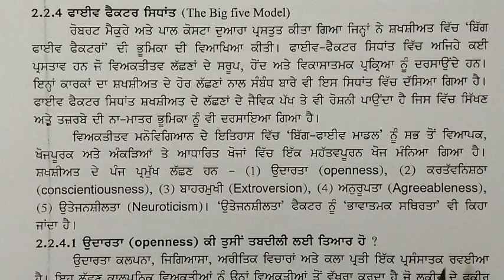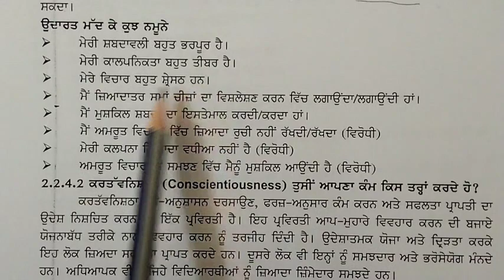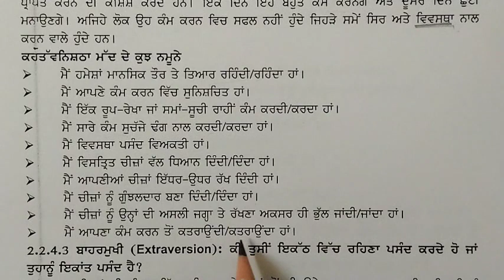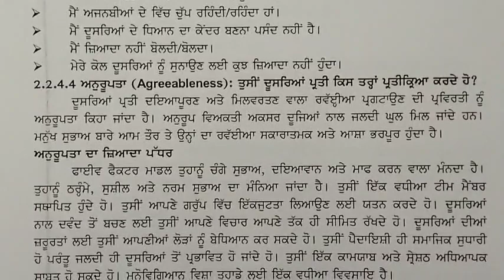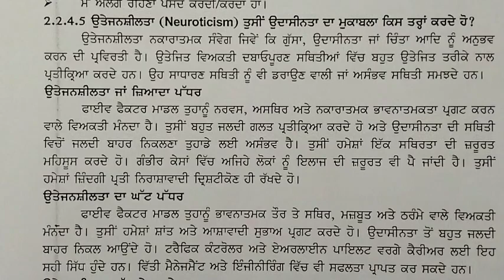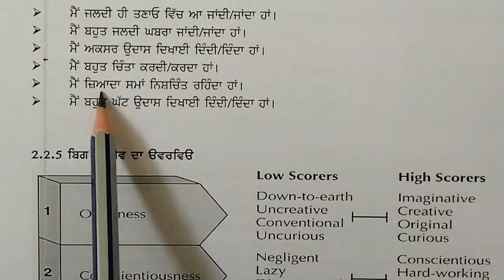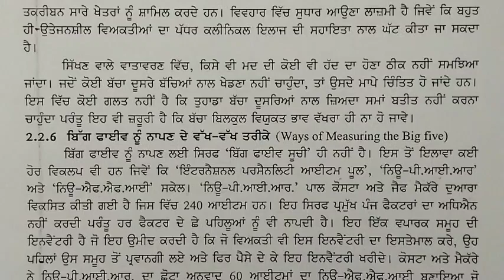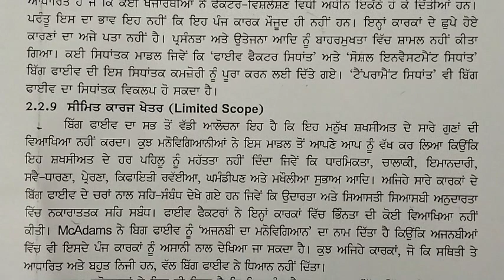Big Five Model // For M.Ed. students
Big Five Model // For M.Ed. students education psychology @pritpalsidhu81